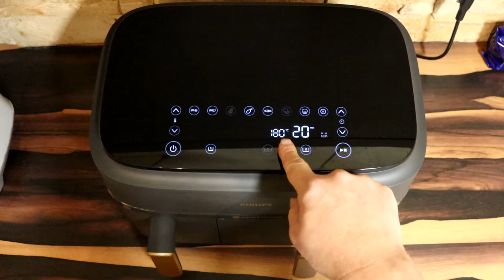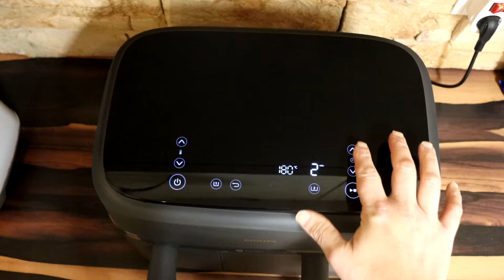Snack - Kartoffeln / Kartoffelwürfel aus dem Airfryer - einfach & knusprig ( Chips Alternative)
Hallo,
heute stellen wir euch unser Rezept für "Snack - Kartoffeln aus dem Airfryer" vor.

Zutaten:
- ca. 850g  Kartoffel
- Öl (wir verwenden: Olivenöl)
- Salz (wir verwenden: Himalayasalz)
- Muskatnuss
- Pfeffer
- Paprikapulver
- Chilli (optional)

Wir wünschen euch viel Spaß beim Nachmachen

Liebe Grüße
Chris & Mel
(DieHobbyKöche)